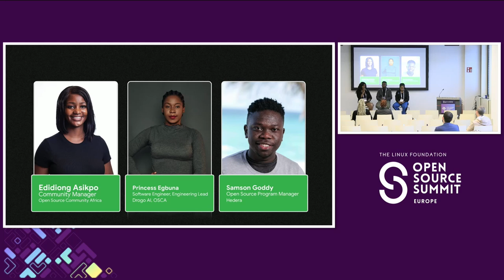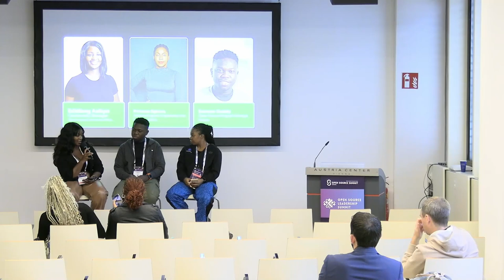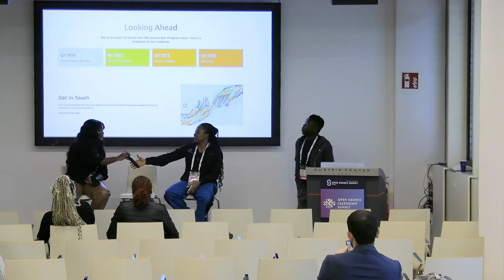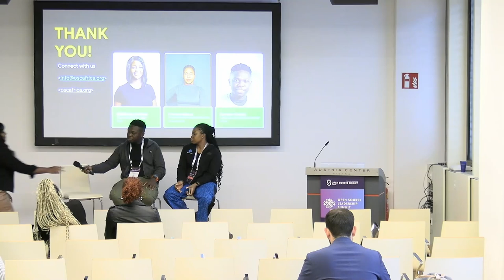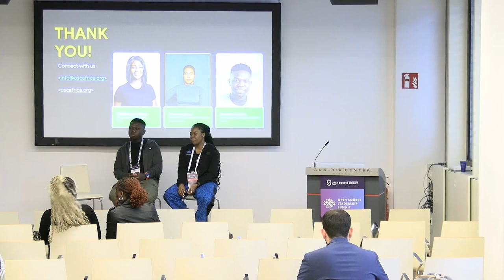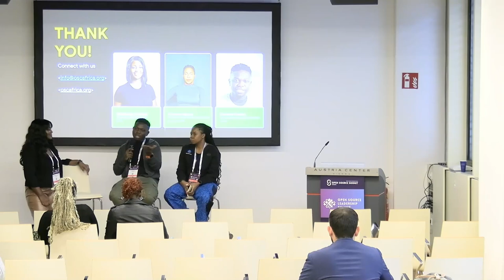Panel Discussion: The Next Phase in OSS - Samson Goddy, Oluebube Princess Egbuna, Edidiong Askipo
Panel Discussion: The Next Phase in OSS (Ideate, Design and Build) - Samson Goddy, Open Source Community Africa; Oluebube Princess Egbuna, Drogo AI; and Edidiong Asikpo, Zuplo

In the last three decades, we’ve seen an evolution of open source starting from the ’90s when foundations and ideas were birthed with the likes of the Free Software Foundation, the Open Source Initiative, and projects that changed the world like the Linux Kernel and the Apache server. From there, open source has gotten into mainstream adoption and advocacy, where we have platforms like GitLab, GitHub, and SourceForge, enabling people to build software projects openly and increasing collaboration among people in tech. Within the last ten years, groundbreaking innovations like the cloud, AI, and big data have become open source by default - this is where we are now. However, the global south is still stuck in the advocacy and adoption phase, with people who haven’t moved beyond their first contribution or are only aware of open source. We need to address this and move the global south to the next phase of open source—ideation, designing, and building. In this talk, we will share what we’ve been doing in Open Source Community Africa for the last 8 years and how we are currently fixing this problem through our latest flagship program, IDB (Ideate, Design, Build).